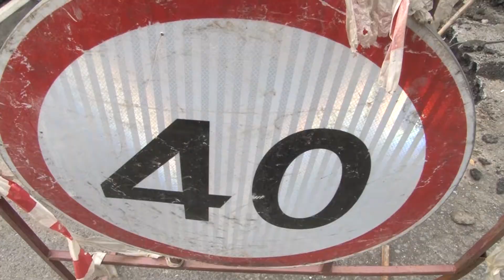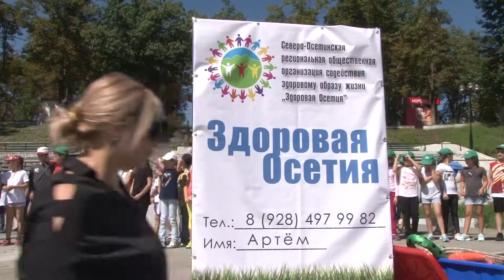14​.08​.2018​_24​_7​_AMS​_Vla​dikav​kaz​_5мин​_11сек​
новости Владикавказа!